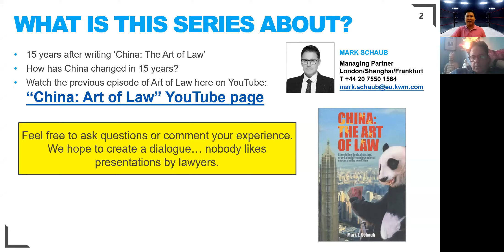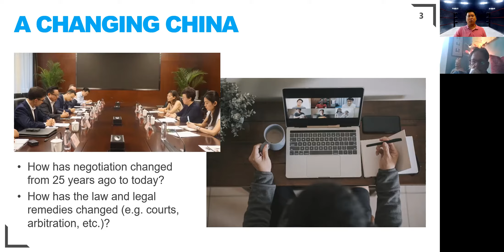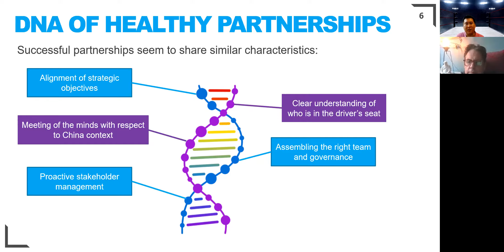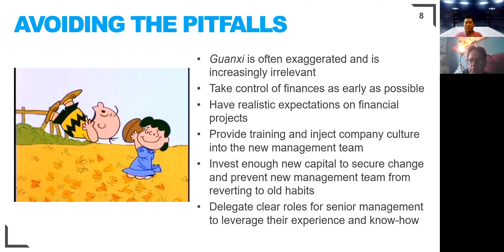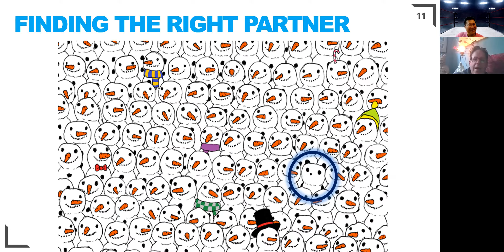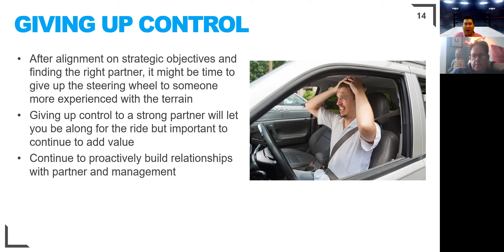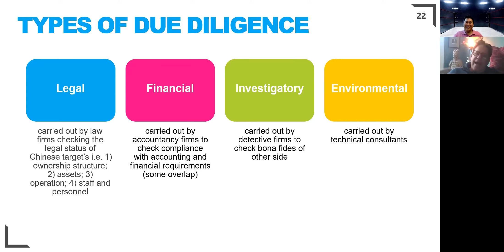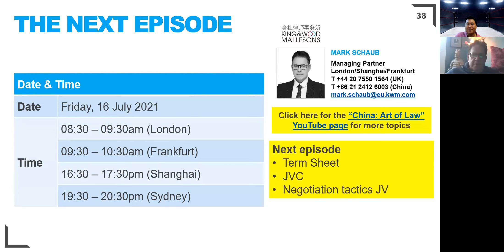Negotiating with Chinese parties (part 1)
In this two part special, we first discuss strategic preparation, finding the right Chinese partner, and due diligence. We also cover letter of intent.